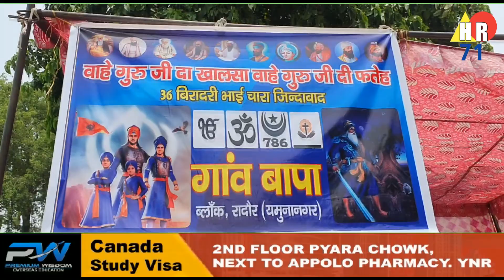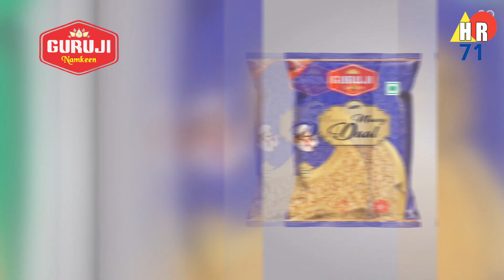रादौर 36 भाईचारा ने लगाई छबील व चने हलवे का लंगर, नेशनल हाईवे पर लगा जाम लेकिन लोग पानी पीकर हुए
रादौर 36 भाईचारा ने लगाई छबील व चने हलवे का लंगर, नेशनल हाईवे पर लगा जाम लेकिन लोग पानी पीकर हुए संतुष्ट